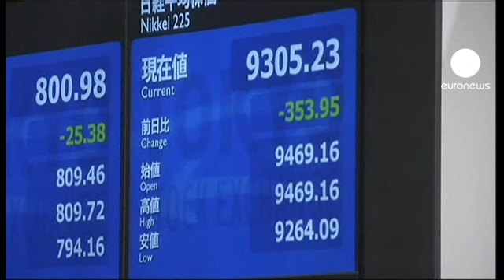European stock markets remain volatile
European stock exchanges have trimmed their earlier losses after falling sharply in early trading on Friday.  Some indexes even turned positive late in the afternoon.

That was because there was some good news from the US where job growth accelerated more than expected in July. Private employers stepped up hiring, a development that could ease fears the economy was sliding into a fresh recession